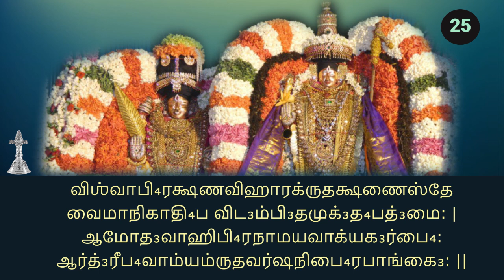Slokam 25 Sri Devanayaka Panchasat by Sri UVe Alathurai Siruvalur Setlur Dr.Sreeram Jaganathan Swami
Swami Vedanta Desika's Sri Devanayaka Panchasat.

Slokam 25:
விஶ்வாபி₄ரக்ஷணவிஹாரக்ருதக்ஷணைஸ்தே
வைமாநிகாதி₄ப விட₃ம்பி₃தமுக்₃த₄பத்₃மை꞉ |
ஆமோத₃வாஹிபி₄ரநாமயவாக்யக₃ர்பை₄꞉
ஆர்த்₃ரீப₄வாம்யம்ருதவர்ஷநிபை₄ரபாங்கை₃꞉ ||